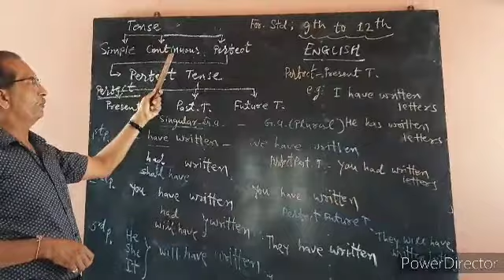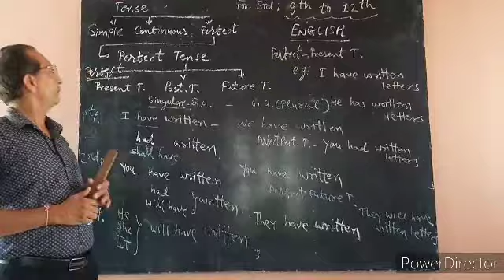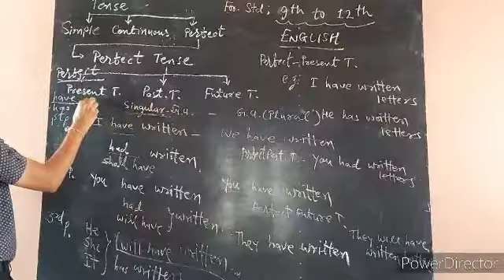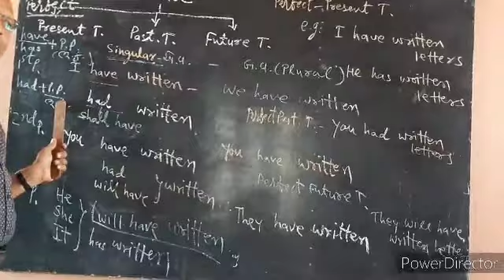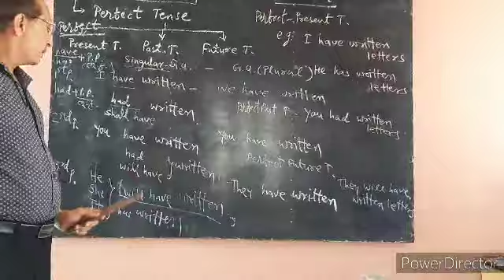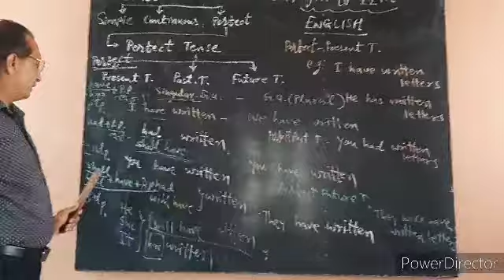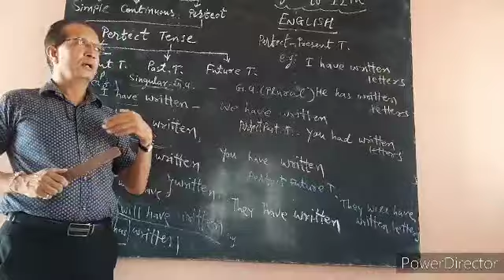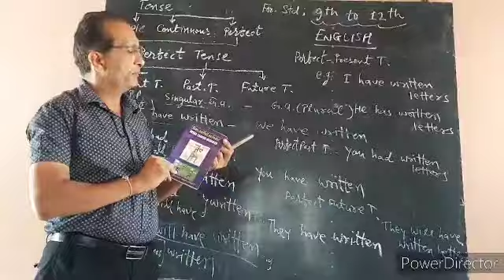FOR STD.9TH TO 12TH ENGLISH GRAMMAR PERFECT TENSE BY PARESH PANDYA